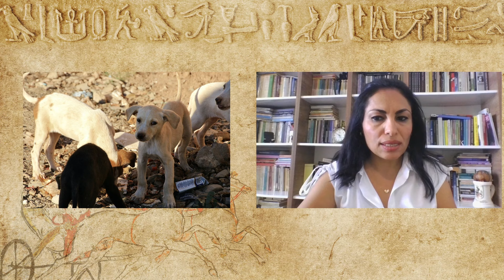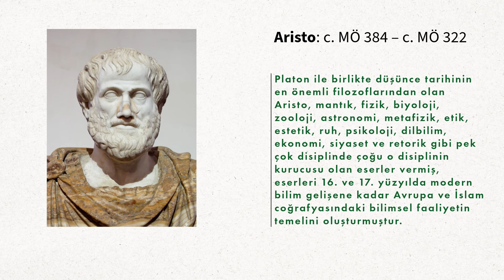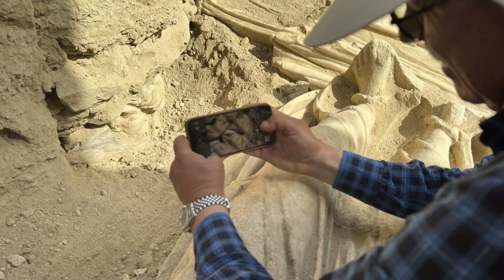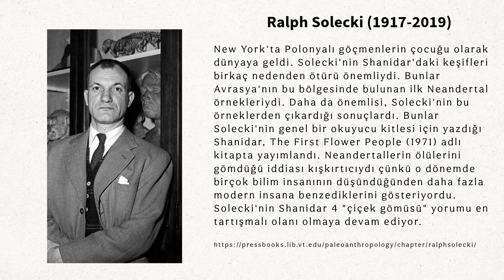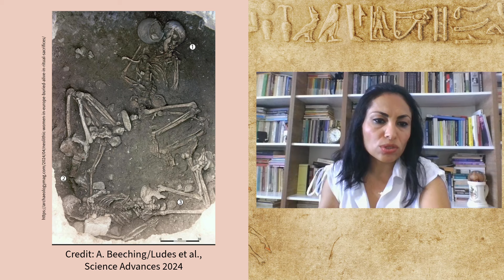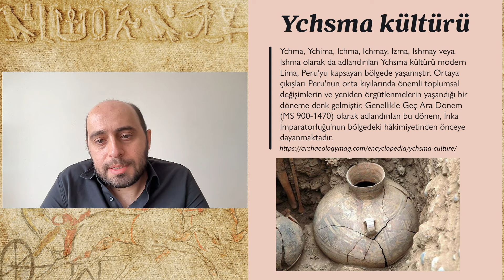Arkeoloji Dünyasından Haberler I Bölüm 4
00:00 Giriş
09:15 Dünya Neolitik Kongresi-Şanlıurfa
11:37 Dünya Müzeler Günü
12:35 Hygieia’nın Başı 2 bin 100 Yıl Sonra Gün Yüzüne Çıktı (Laodikya)
15:56 Neandertal Kadını (Şanidar Mağarası)
20:35 Avrupa'daki Neolitik Dönem Kadınlarının Kurban Törenlerinde Bağlanıp Diri Diri Gömüldüğü Ortaya Çıktı
24:26 Peru'daki Çocuk Mumyalar
26:20 Çin'in En Büyük Kafa Katliamı Ortaya Çıktı
29:45 Mısır Piramitlerinin Terk Edilmiş Bir Nil Kolu Boyunca İnşa Edildiği Ortaya Çıktı
Ayrıcalıklardan yararlanmak için bu kanala katılın:

Audionautix adlı sanatçıya ait News Theme 2, Creative Commons Atıf 4.0 kapsamında lisanslanmıştır.